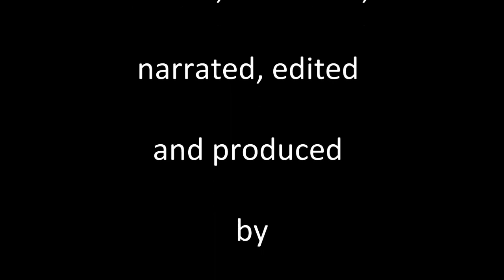The Salmon Of Knowledge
A sideline occupation of mine...digital story-telling. Share if you like it. Its a retelling of an ancient story about how Fionn Mac Cumhaill gained his famous wisdom while in the service of the druid Finegas.